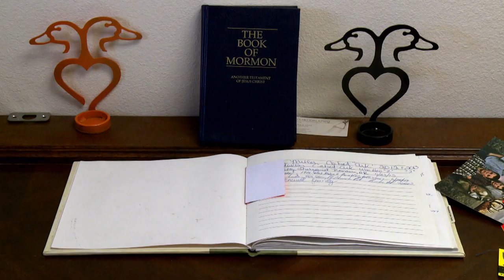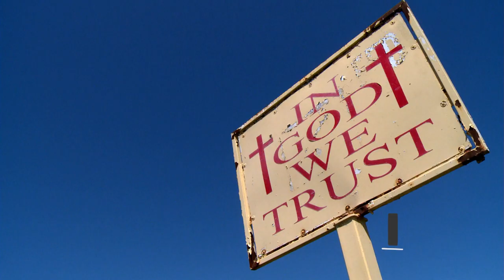$5000 Dollars for What??? | Freeze Dried Dogs In The Deep South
In the deep south of America, where hunting is commonplace, Daniel and his family make their living in a rather unusual way. Being a hunter he started off by making and selling animal trophies to get by. Today though he has revolutionised taxidermy and his bank account is thanking him for it.

Daniel owns several freeze drying machines that suck the moisture out of beloved pets, keeping all their features perfectly preserved. The process can take several months and can cost up to $5000. and his business seems to have no shortage of customers. You may think this service would be just be for the wealthy but lots of low income families also scrimp and save to keep their hairy best friends with them. Even if they can’t afford it. Luckily ‘soft hearted’ Daniel is nice enough to offer them a very reasonable payment plan…

Would you freeze dry your dog?

Clip from All Creatures Great and Stuffed, 2014. Content licensed from Mentorn Media.